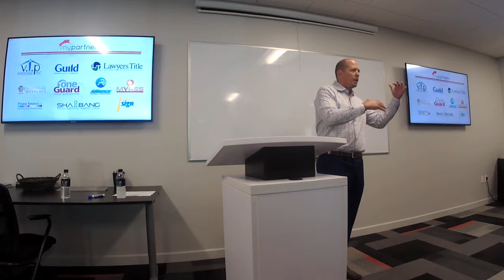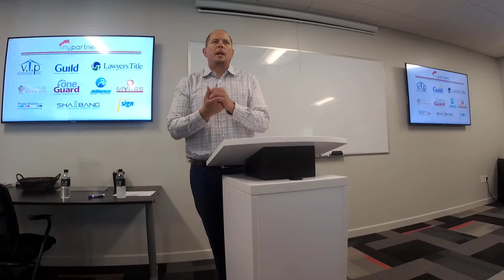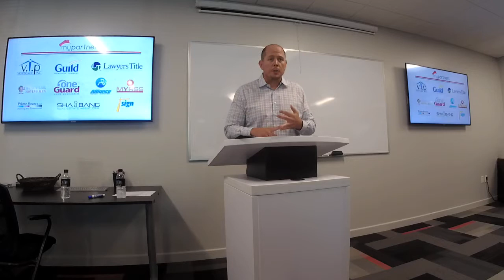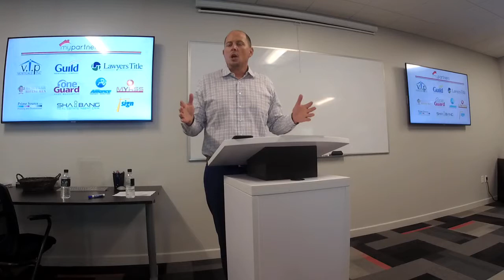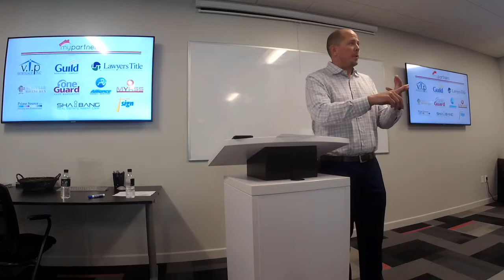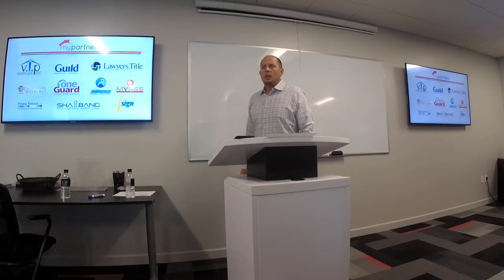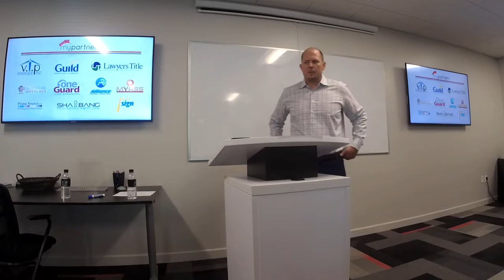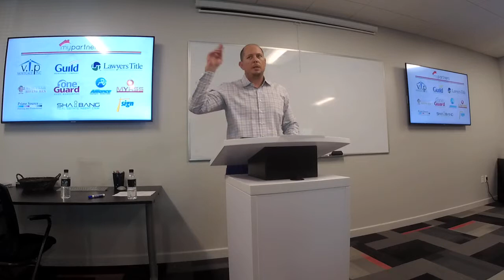7 Essentials in Building a Business | Jereme Kleven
My Home Group's weekly Workshop Wednesday Classes